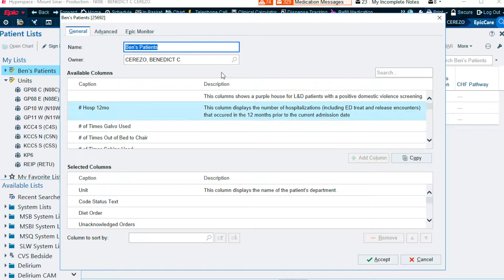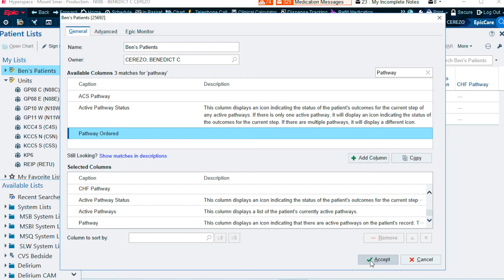How to add columns to your Epic patient list